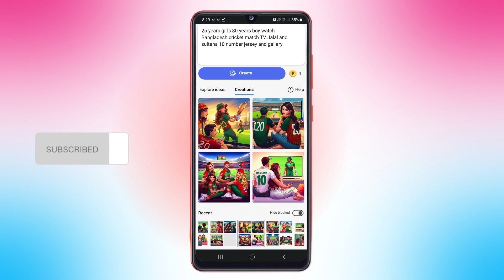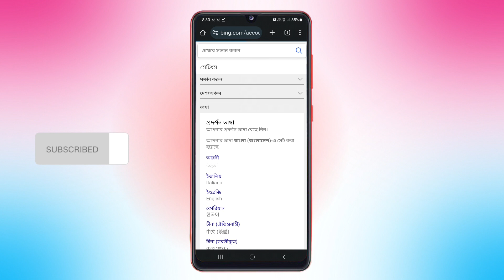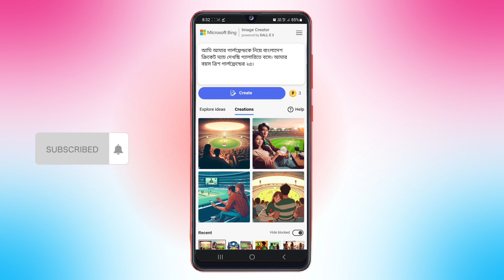১ ক্লিকে Cricket World Cup Trending Jersey Photo Editing || Viral Cricket Jersey Photo Edit Bing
১ ক্লিকে Cricket World Cup Trending Jersey Photo Editing || Viral Cricket Jersey Photo Edit Bing

. hashtag...

Copy. 👇

A 20 Years old boy is watching India Cricket match on TV. The boy's name is Jalal and jersey number 10 is written on the jesrey

search keyword.

Ai viral photo editing
World Cup t-shirt editing AI
icc men cricket world cup 2023
photo editing
tiktok photo edit
tiktok photo editing app trend